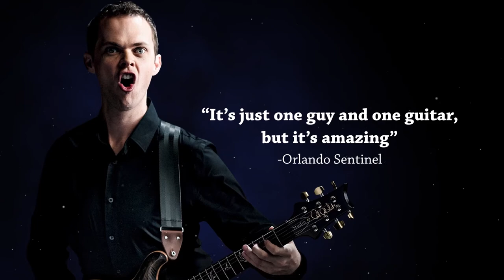6 Guitars (2022) - Trailer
6 Guitars is a pitch perfect blend of music, comedy, and so much more. Chase Padgett, semi-finalist on Season 1 of Fox’s newest reality singing show ‘Alter Ego,’ delivers a virtuosic performance as he becomes 6 different guitar playing characters – each representing a different genre: Blues, Jazz, Rock, Classical, Folk, and Country.

As the show unfolds, the audience is treated to the stories and songs each character has earned and learned over a lifetime of music. From a 20 year old aspiring rocker to an elderly Blues man who’s seen it all, these original characters bring fresh fun to the styles we all love. Packed with plenty of laughs, great tunes, and moving musical stories, 6 Guitars is an unforgettable night out for any music lover at heart.